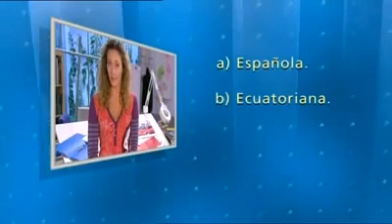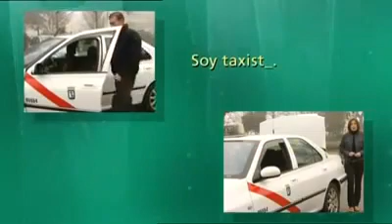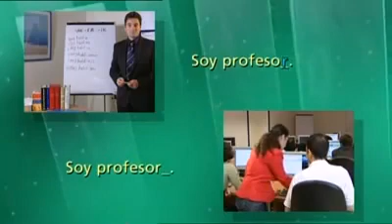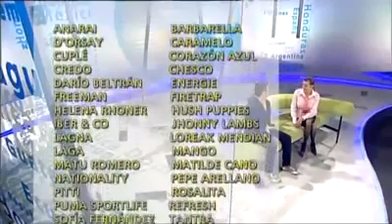1 3 1 2 Femenino|| Masculino || Profesión